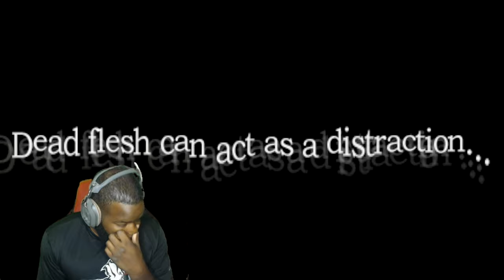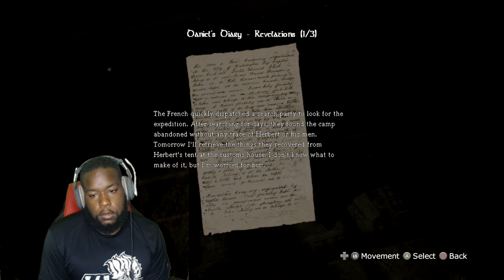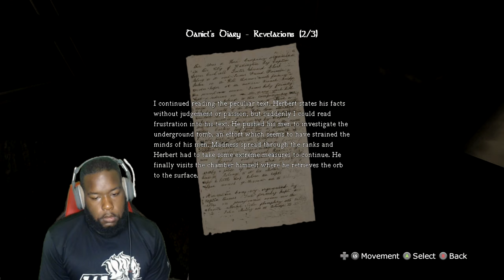What is that in the water!!! | Amnesia The Dark Descent Walkthrough Let's Play Part 3